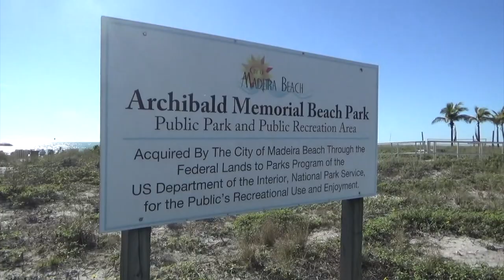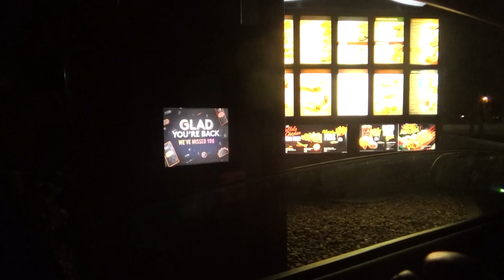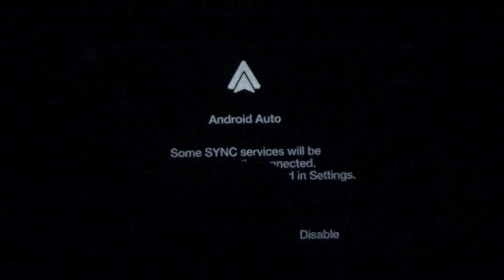Asking Random People For Video Games!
Join me on my quest to take over the stock market and get a free share!